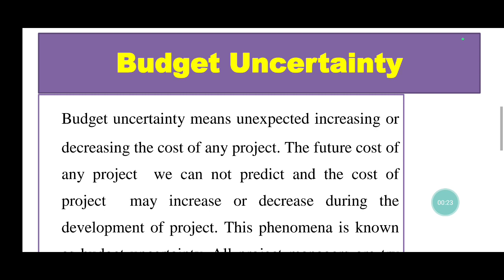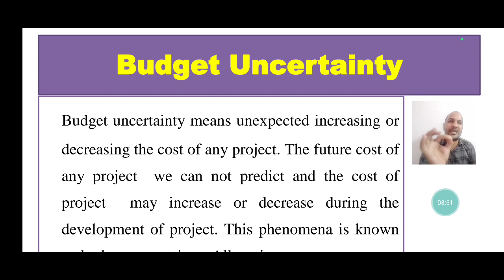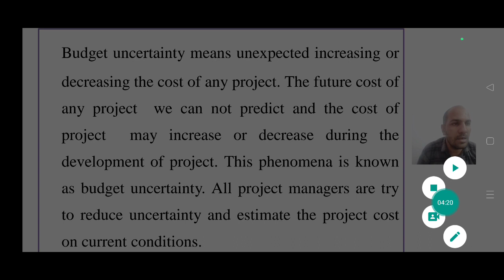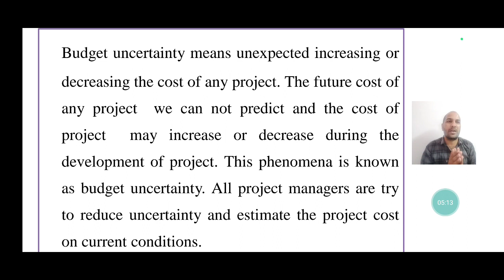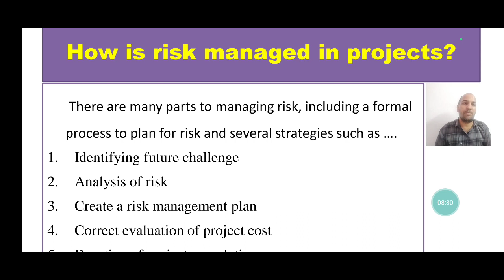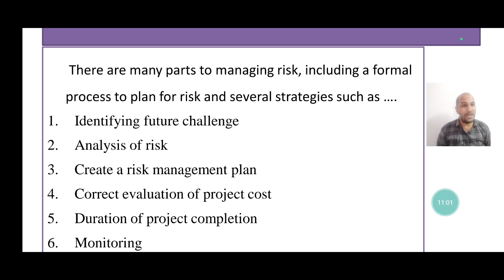Budget uncertainty क्या है | Project Management | How is risk managed in projects | By PK Classes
What is budget uncertainty, How is risk managed in projects